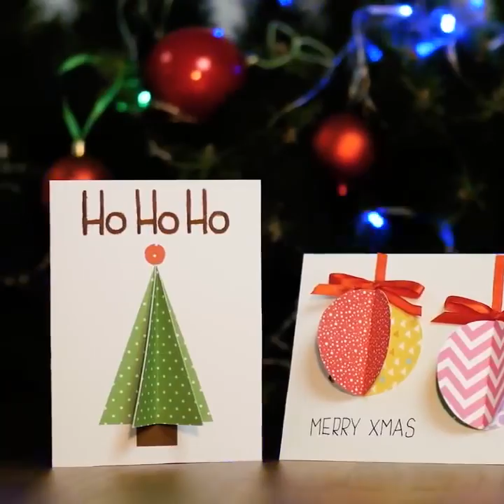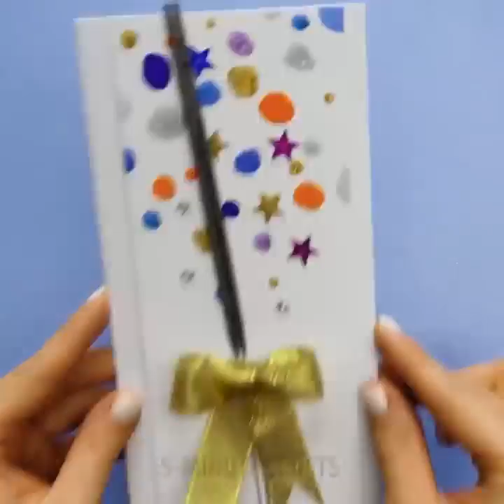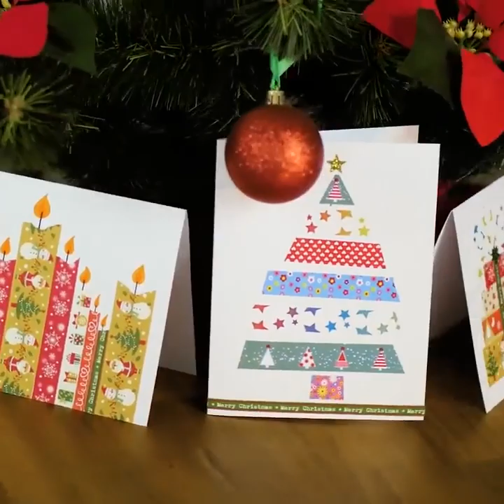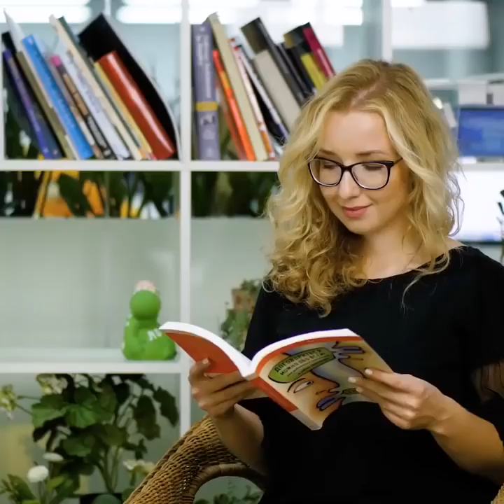25 CUTE CHRISTMAS DIYs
25 CUTE CHRISTMAS DIYs.
LOVELY CHRISTMAS IDEAS

Ho-ho-ho! This is the happiest time of the year! Let's celebrate alltogether! Befor we start celebrating, we have to decorate our houses, bake some yummy cookies, and get a dress and a hairdo for a party, prepare presents and Christmas cards for everyone. Today, we prepared for you a huge collection of the coolest Christmas lifehacks and ideas. Let's craft!

Save up some boxes or go to the nearest store and get some for free. You'll need them fro making an artificial Christmas fireplace. You'll definitely need one if you don't have a place to hang your stockings on.

Another amazing idea for Christmas is making lovely wreaths. You can do them using practically anything – cardboard, hangers, pool noodles. It creates such a lovely atmosphere.

The following idea in this adorable Christmas holiday collection is a cool snowflake made of hot glue. You can do any design, but make sure to make a nice and vivid stencil to make a regularly-shaped snowflake. You can use this ornament for decorating windows, mirrors, and even your gifts and cards. Use glue of different colors in order to make more colorful snowflakes.

Tangled wires of fairy lights give us a hard time before Christmas. You can store your fairy lights in order if you use clothes hangers for this task.

Watch this video up to the end and find more adorable ideas on making yummy Christmas snacks, festive decorations, and even Christmas-themed hairstyles.

TIMESTAMPS:

01:57 – Hot glue snowflake
03:54 – Christmas hairstyle
06:35 – M&Ms cookies
10:07 – Button card design